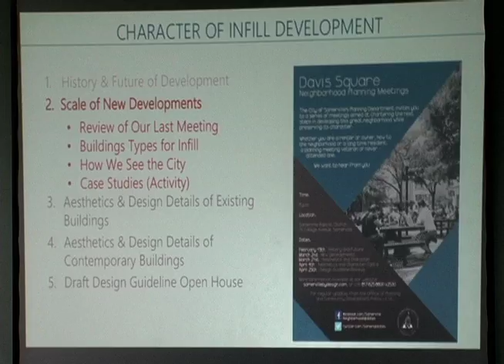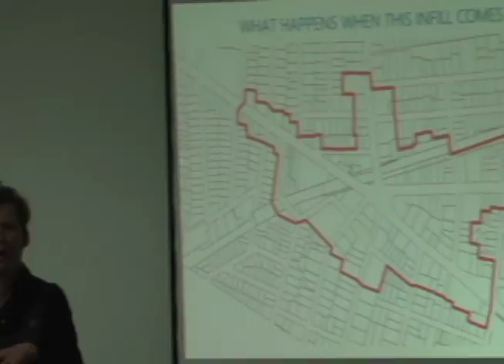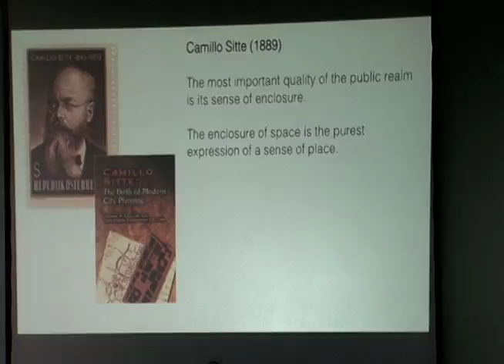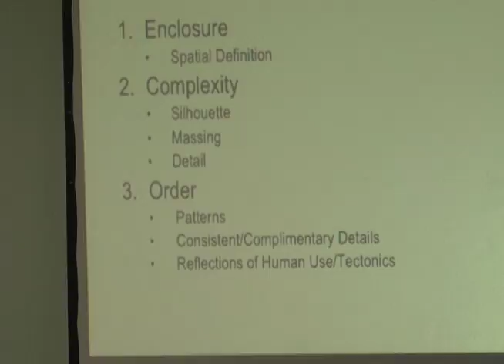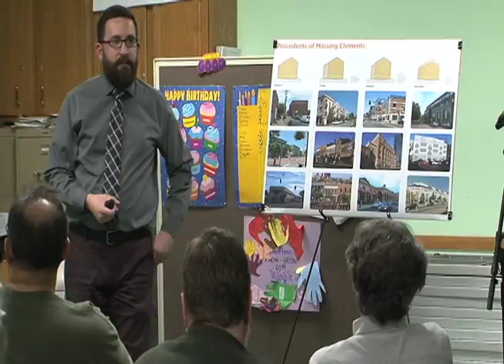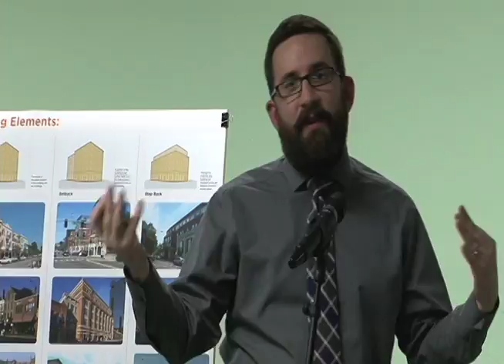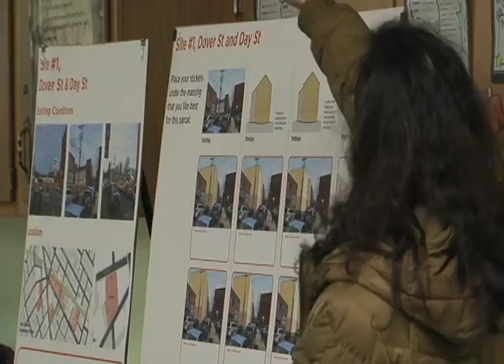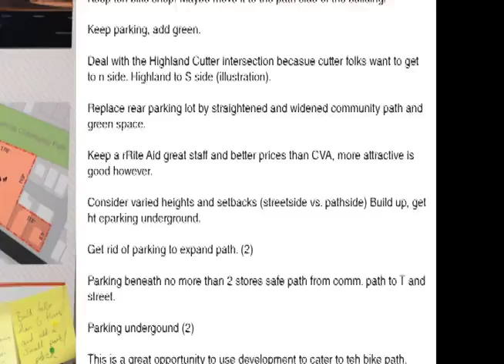Neighborhood Planning Meeting-Davis Sq- New Developments March 2, 2017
The City of Somerville’s Planning Department holds a series of meetings aimed at chartering the next steps in developing this great neighborhood while preserving its character.

Whether you are a renter or owner; new to the neighborhood or a long time resident, a planning meeting veteran or never attended one: We want to hear from you!

   February 13th – History and Future
    March 2nd – New Developments
    March 21st – Aesthetics and Character
    April 4th – Aesthetics and Character Continued
    April 25th – Design Guideline Reviews